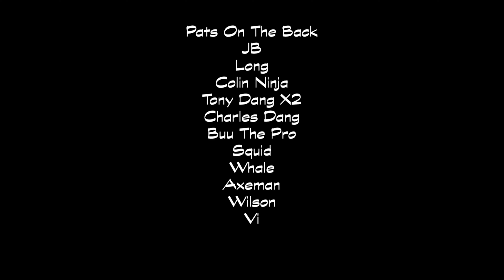hUmP dAy 1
Main POV is David "Bad Habit" with telemetry.  Second POV is Vu the Whale.